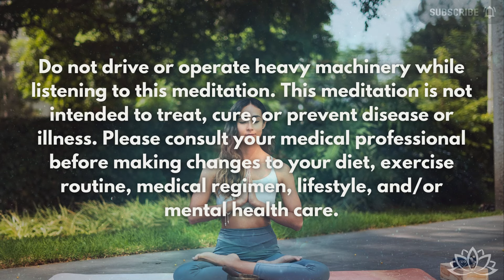Unwind: Rest In Your Heart - Guided Meditation for Heart Coherence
Welcome to "Unwind: Reset in Your Heart," a guided meditation designed to help you slow down, connect deeply with your body and breath, and release any tension or resistance through the love of your heart. 🌱✨

This session is a peaceful journey into heart coherence, where you'll learn to unwind the stresses of daily life and embrace a state of tranquility.

🧘 What to Expect:

Grounding Introduction: Start by centering yourself through focused breath and body awareness, laying the groundwork for deep relaxation.
Heart Connection: Engage in breathing exercises that expand your heart center, increasing your capacity for love and acceptance.
Relax and Release: Allow each breath to ease the tensions within, softly dissolving any barriers to your peace and harmony.

🌌 Benefits of This Meditation:

Stress Reduction: Significantly lower your stress levels and enhance your overall mood.
Improved Heart Coherence: Strengthen the emotional connection between your heart and mind for better overall wellbeing.
Deep Relaxation: Achieve a profound sense of calm that rejuvenates mind, body, and spirit.

✨ How to Maximize Your Experience:

Find a Quiet Space: Ensure you are in a peaceful environment where you can relax without interruption.
Use Headphones: For the best sound quality and to enhance your meditative experience, use stereo headphones.
Commit to the Process: Give yourself fully to the meditation practice to reap the maximum benefits.

Each session is designed to support your journey towards a more balanced and peaceful life.

Please share how this meditation has impacted your journey towards tranquility and heart coherence in the comments below. Your stories inspire our community and enrich our collective experience.

💖 Thank You for Joining Us:
Thank you for taking the time to unwind and reset with us. Continue to nurture the calm within and let your heart lead the way to a more peaceful existence.

In love and the spirit of rest,
Khadíjih

❗All media content provided by Journey into the Soul is intended for educational or entertainment purposes only. All guided meditations are self-meditation. This work does not substitute for appropriate professional medical or therapeutic care or advice. Always seek prompt medical care for any specific health issues or when making any changes to your healthcare routine. The author of this work accepts no responsibility or liability whatsoever for any injury, loss, or damage incurred as a direct or indirect result of the use or reliance on the information and content presented here.

Chapters
00:00 Introduction
03:10 Slow Down With The Breath
10:28 Drop Into The Heart
13:20 Nourish Your Body with Your Heart
26:14 Return Your Awareness to Physical Space